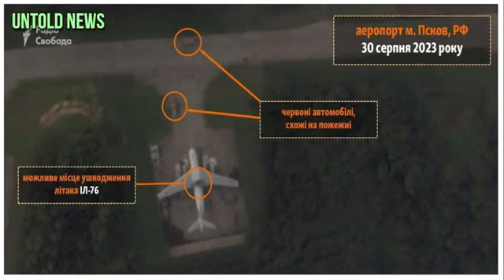Ukrainian war. Satellite images shows the destruction of drone attack on Russian air base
Images shows destruction of drone attack on Russian air base in Pskov